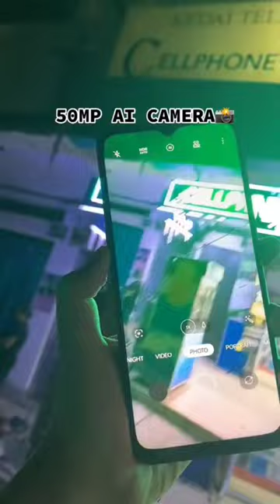Oppo A78 5G Black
oppo a78
oppo a78 5g processor
oppo a78 release date
oppo a78 rumours
oppo a78 5g first look
bamboo panda
ducobu
oppo a78 5g tamil
oppo a78 5g tamil review
serial film
touch gadi
озода Нурсаидова
хурозлар жанги нокаут